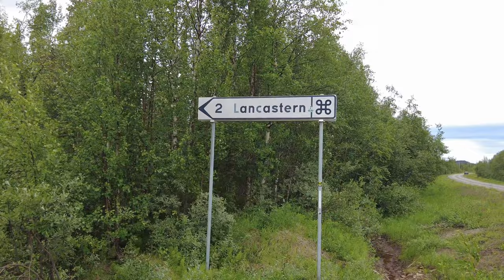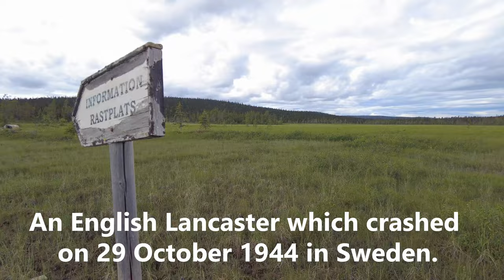Lancaster Bomber, Easy Elsie, Plane Crash site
Easy Elsie is a British bomber of the type Avro Lancaster Mark I , which after being damaged by anti-aircraft fire over northern Norway on October 29, 1944 flew to Sweden and made an emergency landing on a bog near Porjus in Lapland. The aircraft wreckage remains at the landing site.
The aircraft with factory number NF-920 was manufactured by the Austin Motor Company in Longbridge , Birmingham in the Midlands in the United Kingdom and left the factory on 12 August 1944 for delivery to the Royal Air Forces Bomber Command for placement at No. 617 Squadron at Lossiemouth in Moray County , Scotland. There it was named KC-E and was named by its crew Easy Elsie .